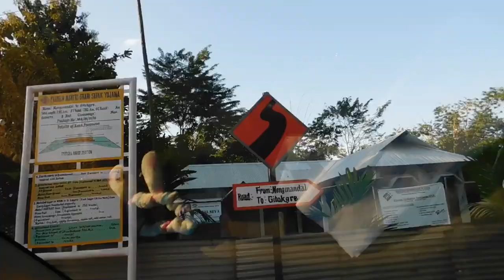The Memo Lake (Bolkingre) | Fish Sanctuary (Nengmandalgre) WILLIAMNAGAR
If you’re a first timer in Williamnagar then do visit this places , it’s just a few kilometres from the main town . It’s such a beautiful lake with lots of fishes and the fish sanctuary too at Nengmandal , the fishes are so much in quantity that too in the River .

Music used in the video:
1)